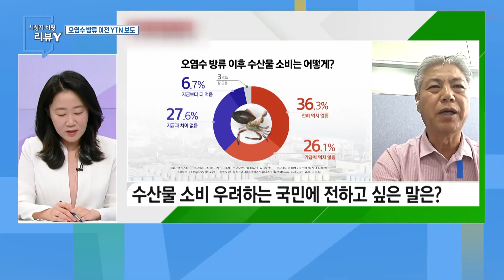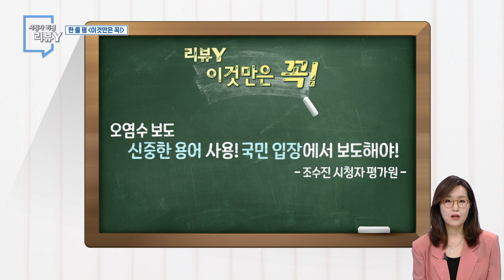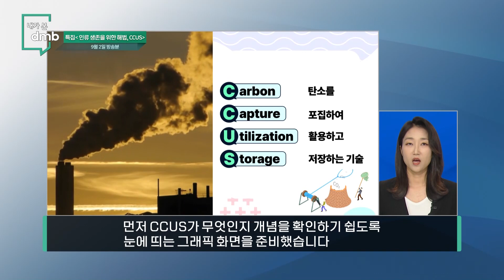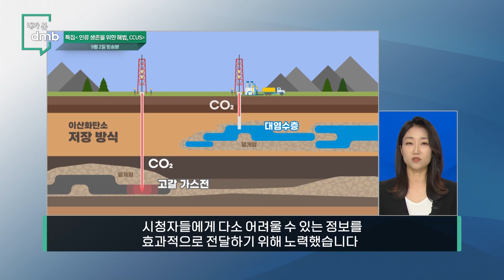[시민데스크] 230910방송｜YTN dmb